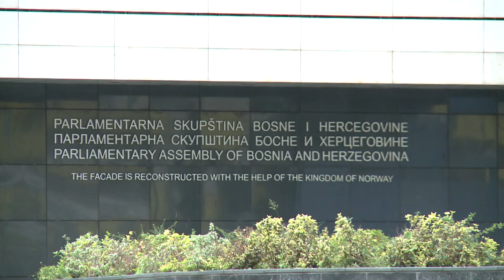Transparentnost institucija Sarajevo (BN TV 2019) HD